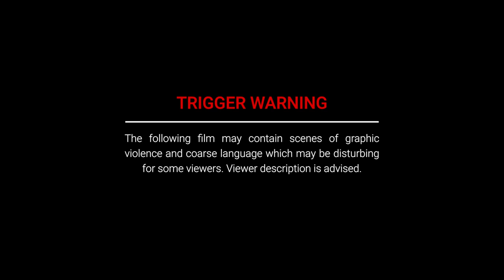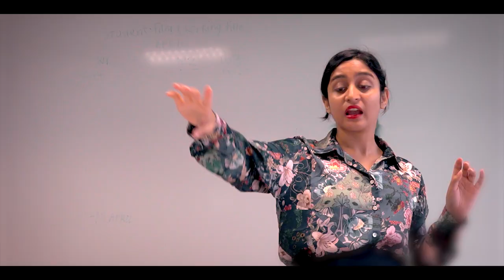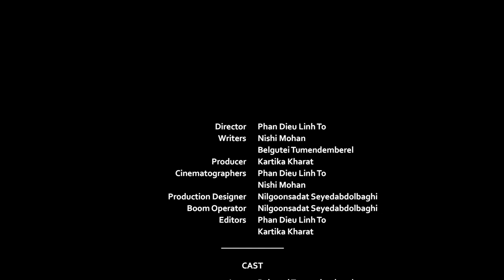'Love, When The Sky Falls!' - Short Film About Abuse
‘Love, when the sky falls!’ is viewed through the eyes of 6-year-old Nico – the witness of both domestic and workplace violence. Along the way, as compassion and small acts of love lead Nico to find the lights in the midst of hopelessness, he made the first move to break the abusive chain.
This is a student film, submitted to MMCC6000 Media Production Foundation - Macquarie University, Sydney, Australia.